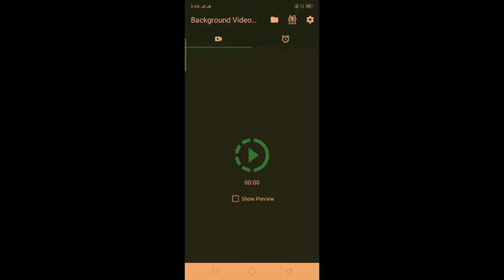How others can record your video seceretly?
Others can record your video seceretly even their cell phobe is off